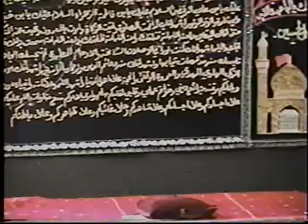2005 jwImamMohammadBaqar MehboobMehdi